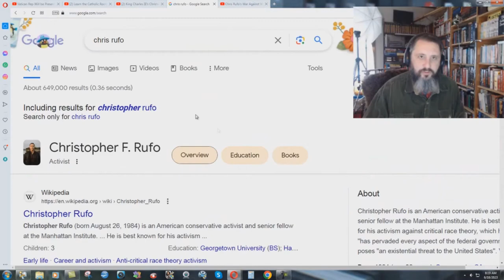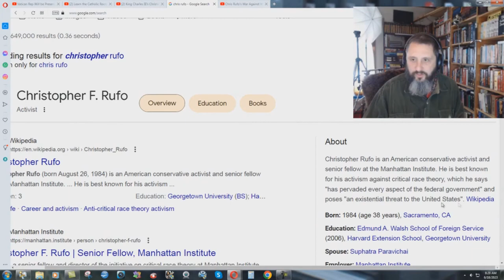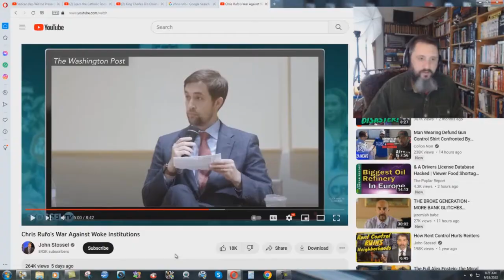Christopher Rufo Is Another Counter Reformation Jesuit - Bryan Denlinger